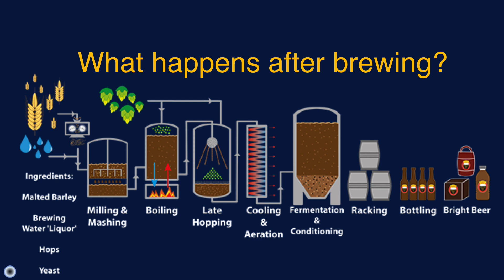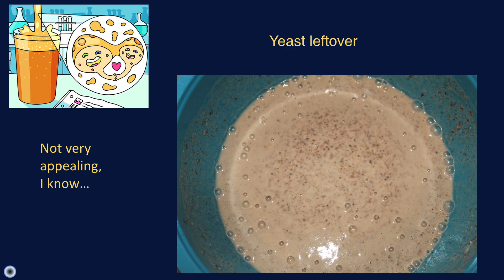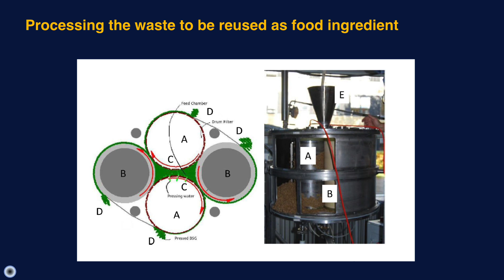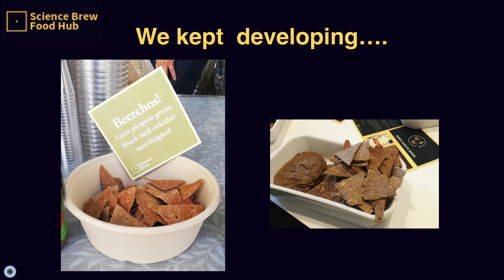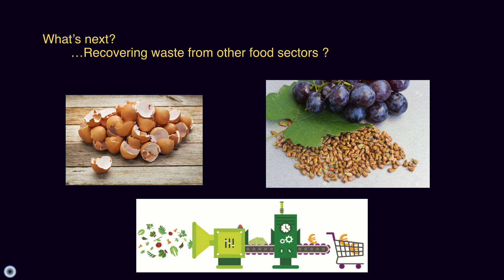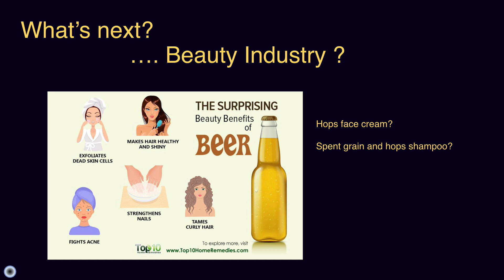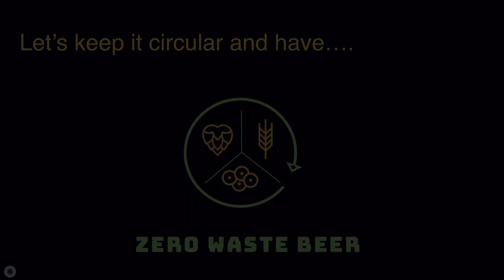Anca Elena Onciu: Spent grain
At Ignite32 with Ignite Denmark Anca Elena Onciu gave us all a five minute run-through on how 'spent' is not the end, but the beginning of something new and delicious ... Spent Grain!